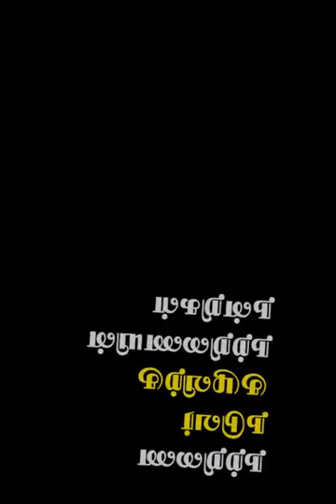Natrinai ஜூன்-2021-ல் மூன்றாம் பரிசு பெறுபவர் (A2 பிரிவு)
நற்றிணை அறக்கட்டளை இணையம் வழியாக ஜூன்-2021 -ல்  நடத்திய மாணவர்களுக்கான மாதாந்திர பேச்சுப் போட்டியின் A2-பிரிவில்  (3 முதல் 5-ம் வகுப்பு வரை) இந்த மாணவர்  மூன்றாம் பரிசுக்கு உரியவராக நற்றிணை நடுவர்களால் தேர்வு செய்யப்பட்டுள்ளார்.